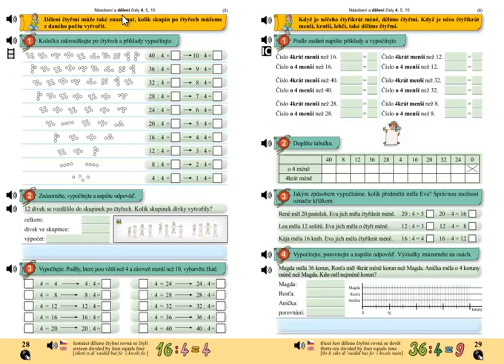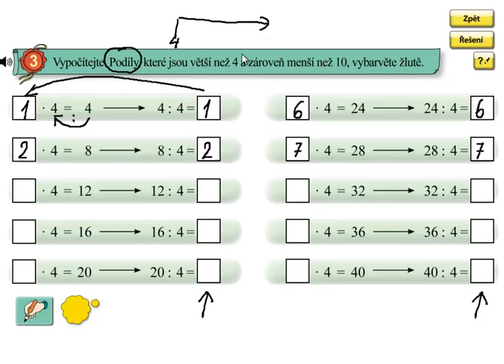Dělení 4; Matýskova matematika 6.díl, strana 28, cvičení 3